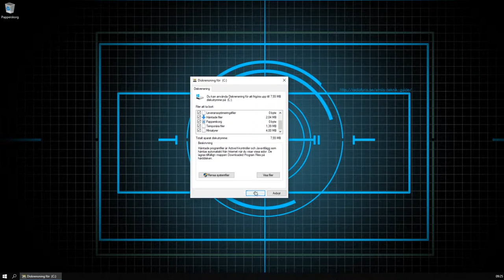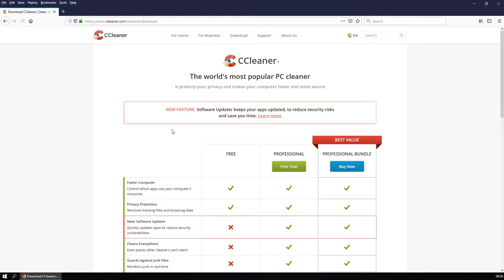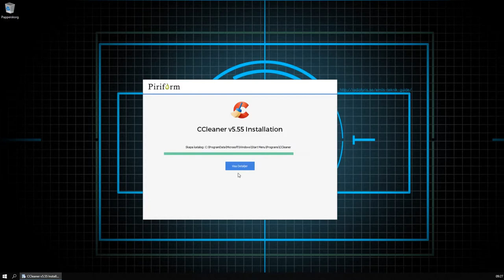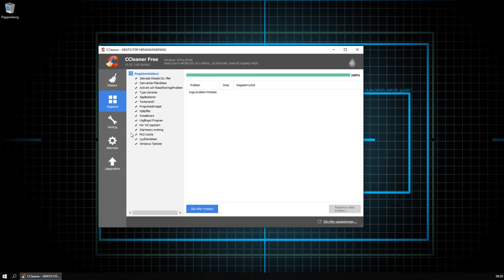Emil`a Teknik Guide Asvnitt 1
Enkla snabba knep att snabba upp datorn.